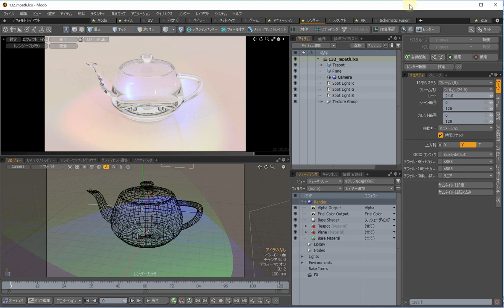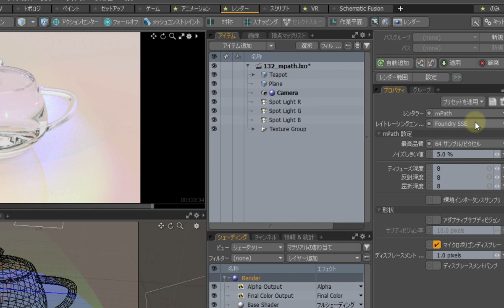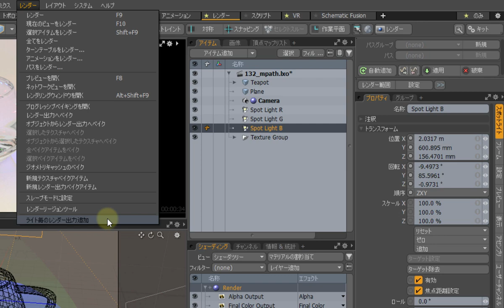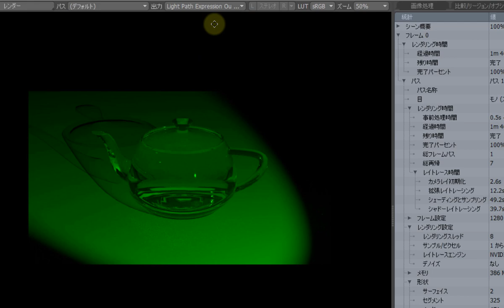【modo機能紹介】13.2で新たに搭載されたレンダラーmPath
Modoバージョン13.2で新たに搭載されたレンダラーmPathについて解説します。